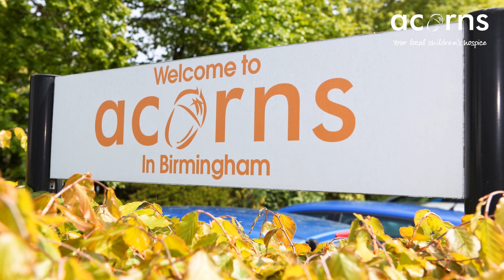Children's Hospice Care - Hugh's story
Hugh has an extremely rare life limiting condition called Fox G1 and his whole family are supported by Acorns Children's Hospice. His mum Emma explains how the support of their local children's hospice in Birmingham helped hold their family together.

Hugh visits the hospice for short breaks, respite care, hydrotherapy and other therapeutic services. The support of their local hospice allows the family to spend quality time together and create many happy memories. We are here for families like Emma's along every step of their journey, giving them a safe place to be a family.

If you have ever wondered what a children's hospice does, this video will help you understand the breadth and depth of the support available to families caring for children with life limiting and life threatening conditions. Acorns Children's Hospice provides this support to families throughout the Midlands from our three hospices in Birmingham, Walsall and Worcester.